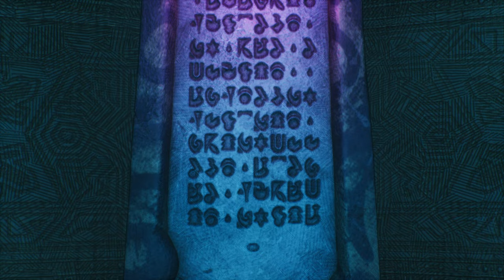Epic One Piece Odyssey PS5 4K Walkthrough Full Gameplay: The Ultimate Adventure! Part-21